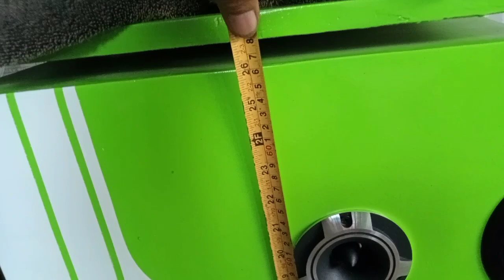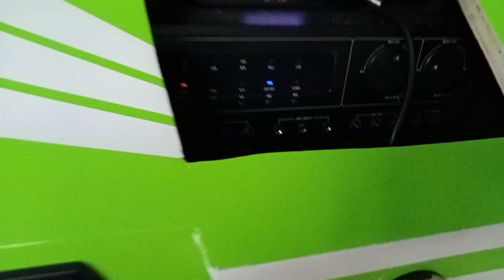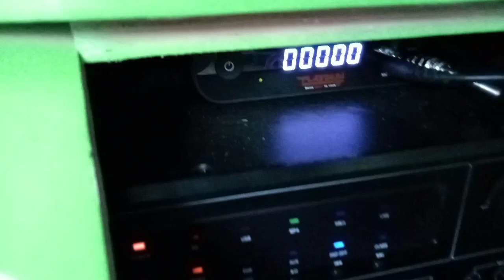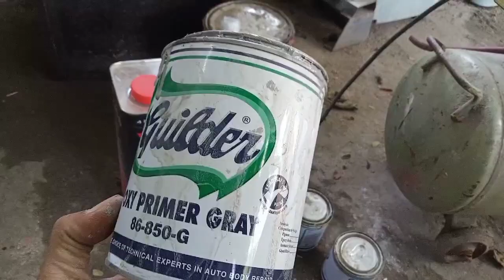JUNIOR NA ROBOKE.PANG MALAKASAN.?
MINI VIDEOKE GIVE AWAY🤩 ON DECEMBER 25 FOR MY 1 LUCKY SUBSCRIBER. MAAARI NYONG ISEND AND SCREEN SHOT SA AKING FB ACCOUNT:

Facebook acc: June Mateo (roboke)
Shopee acc: Roboke_master

Sa mga gustong magpagawa ng aming whole unit transformer videoke, Mini Roboke, Junior o Transfomer Box ay tawagan lang ang numerong ito :